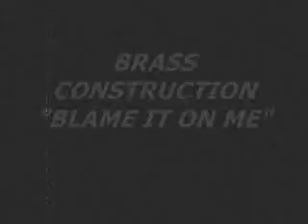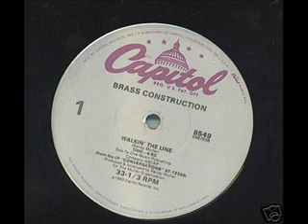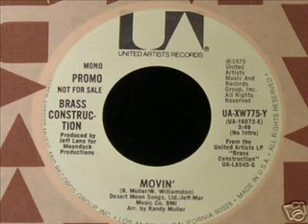BLAME IT ON ME-BRASS CONSTRUCTION {UNITED ARTISTS 1976}